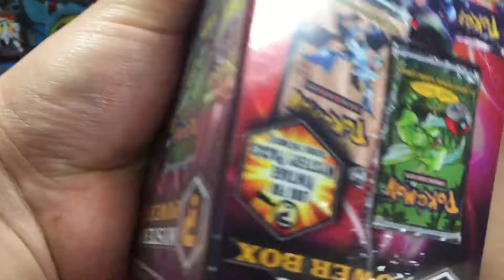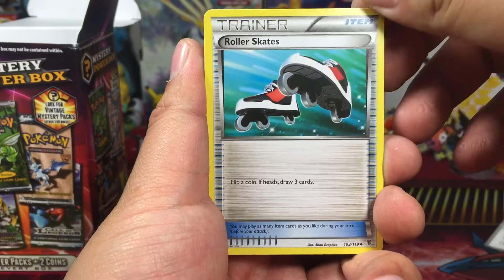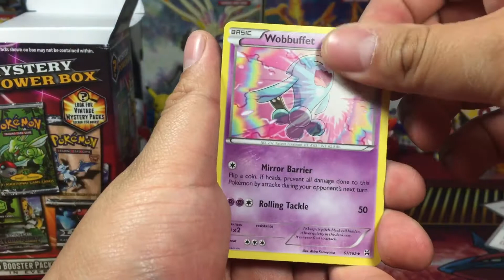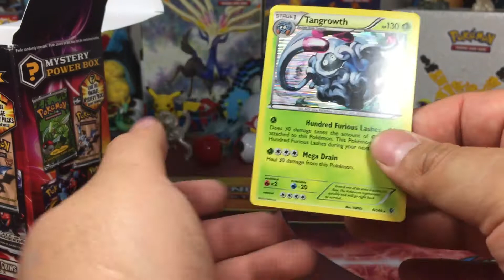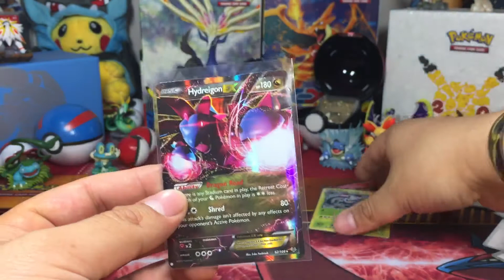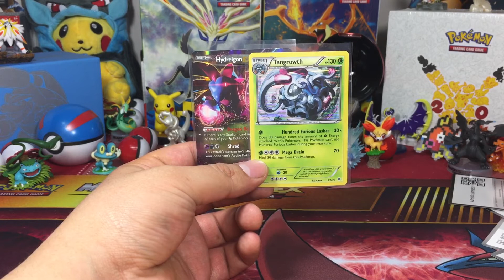Mystery Power Box 2.0 - Pokemon TCG - My Favourite Version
Send Us Stuff To Open On Our Channel @

Toy Hunt Dudes
1349 Lasalle
Sudbury, ON
P3A 0A3
Canada